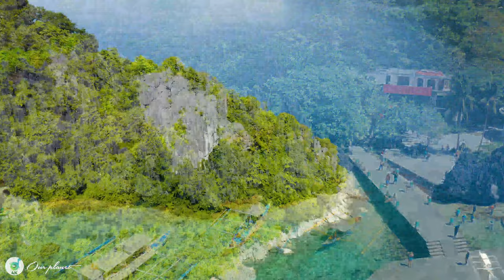Palawan 4K - Scenic Relaxation Film With Calming Music | Nature Relaxation Film (4K Video Ultra HD)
Welcome to Our Planet 4K !
With its clear turquoise waters, white sand beaches and limestone hills, it won't take long to fall in love with Palawan! In 2016, Conde Nast Traveler called Palawan the best island in the world and that's enough to convince you to take a trip down this Philippine island. There are three major islands in Palawan: Coron, Puerto Princesa and El Nido. Although they are all equally stunning, each island offers a different experience. So to help you plan your Palawan tour.